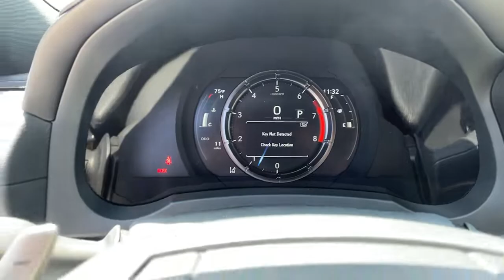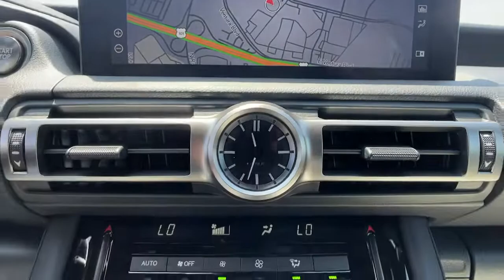2021 Lexus IS Oxnard, Ventura, Camarillo, Thousand Oaks, Simi Valley, CA 5045789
Infra-Red New 2021 Lexus IS available in Oxnard, California at Lexus of Oxnard. Servicing the Ventura, Camarillo, Thousand Oaks, Simi Valley, CA area.

Price includes: $1500 - Lexus Cash. Exp. 06/30/2021